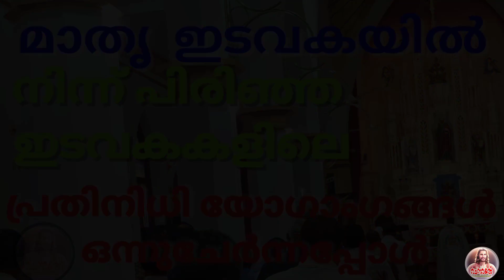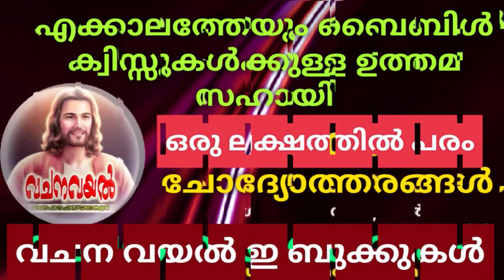Episode 8 / മാതൃ ഇടവകയില്‍ / ഇടവകയിലൂടെ 8